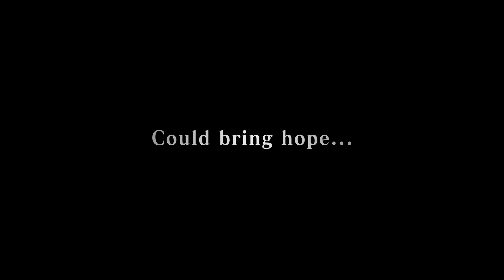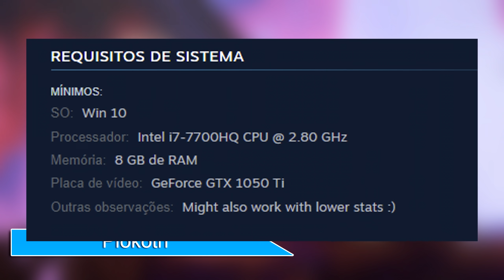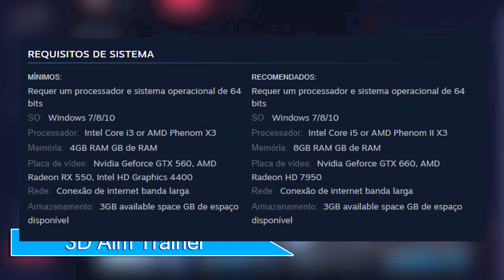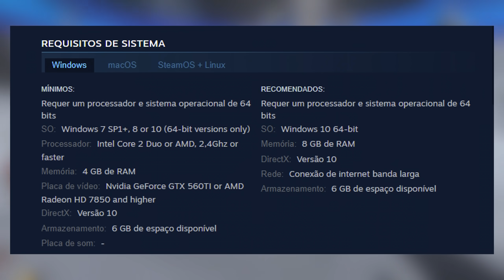EITA!! 6 NOVOS JOGOS GRÁTIS no PC (Steam) e LANÇAMENTOS da SEMANA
Temos 6 novos jogos grátis para serem jogados de graça no PC (Steam), e 1 demonstração grátis do lançamento Monster Hunter Stories 2, além de conferir também os lançamentos de jogos como Black Skylands, Swords of Legends Online e Crash Drive 3.

Vai comprar na AMAZON? Ajude o Canal
Vai comprar na KaBuM! Ajude o Canal

00:00 Introdução
00:33 Demonstração GRÁTIS do Monster Hunter Stories 2
01:50 6 Novos jogos GRÁTIS na STEAM (PC)
06:17 Swords of Legends Online
07:25 Black Skylands
08:17 Crash Drive 3